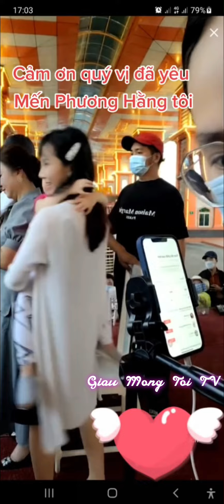Đại Nam mở cửa - Tặng sách cho từng khán giả | Giau Mong Toi TV #189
Giau Mong Toi TV, Nguyễn Phương Hằng, Christiana Nguyen, Dũng Lò Vôi, Huỳnh Uy Dũng, Du lịch Đại Nam, Đại Nam Thần Tiên, Quỹ Hằng Hữu, Trấn Thành, Hoài Linh, Đàm Vĩnh Hưng, Võ Hoàng Yên, Thuỷ Tiên, Color Man, Điền Quân, Thiền Am Bên Bờ Vũ Trụ, Diễm My, Tịnh thất bồng lai,